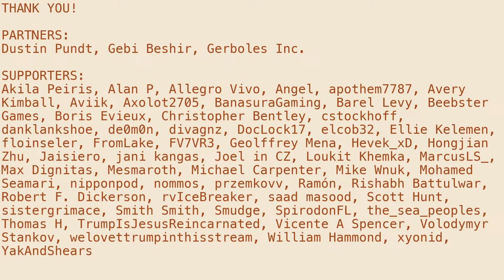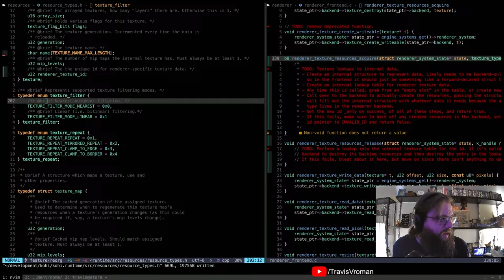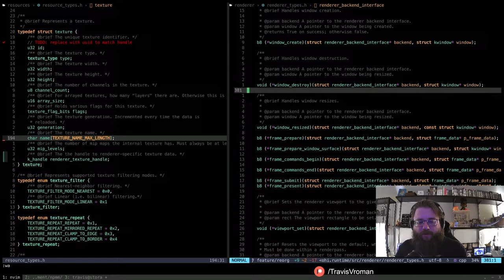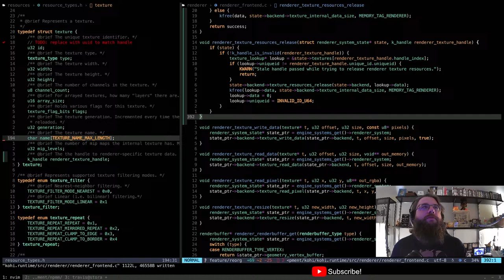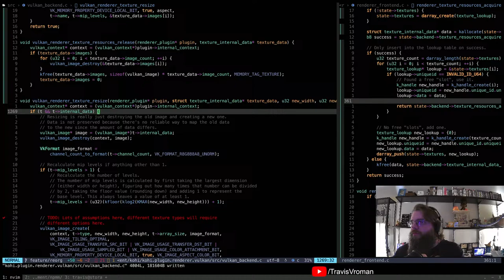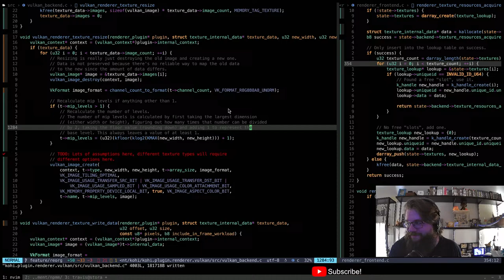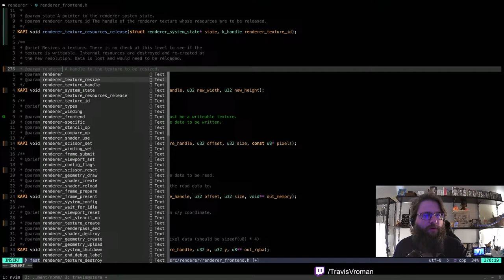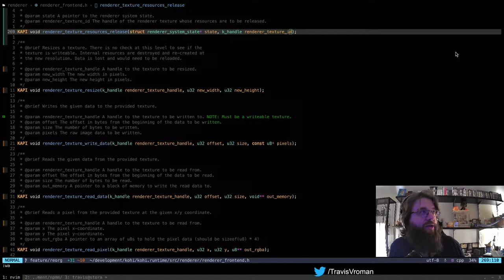C/Vulkan Game Engine Dev Ep. 197 Refactor Tractor: Renderer Cont'd !tts !kohi !music